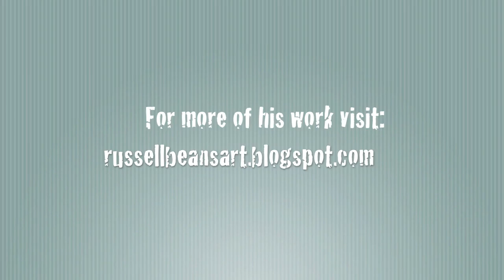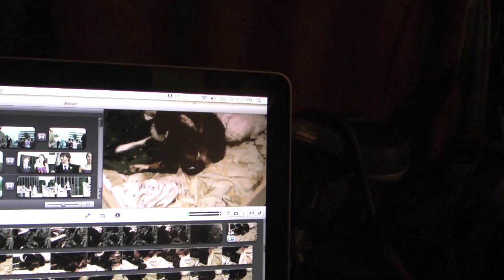Super Puppies! [Day 32]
Watch our friend Russell Beans' stop motion animation for the 2011 digital graffiti festival in Florida. show your support at russellbeansart.blogspot.com

Alma had puppies! 4 dudes and one chica, they are all awesome viral vomit dogs!